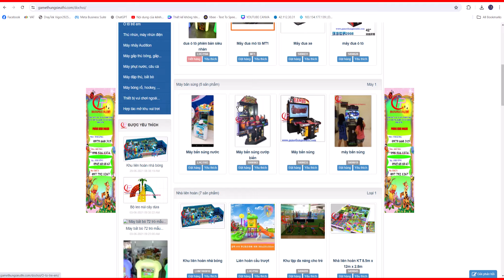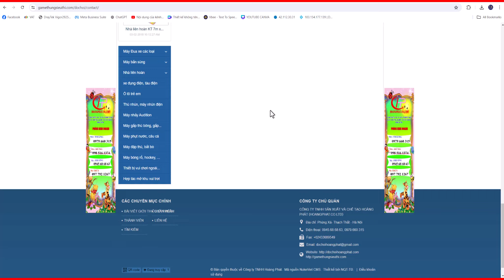Công Ty Hoàng Phát khu CN, Phùng Xá, Thạch Thất, Hà Nội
🏠 HÀ NỘI:
🏠 ĐÀ NẴNG:
 🏠 HỒ CHÍ MINH:
37/2C/10 đường C18 P. 12 Q. Tân Bình,  Hồ Chí Minh.
☎️ Hotline miễn cước: 18006223 | 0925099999